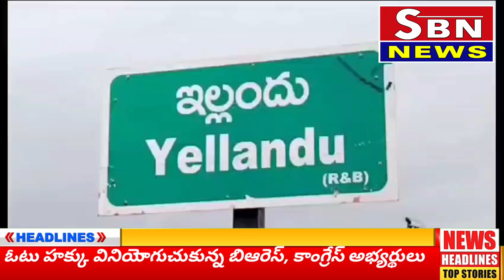తమ ఓటు హక్కు ను వినియోగించుకున్న హరి ప్రియ నాయక్, కోరంకనకయ్య